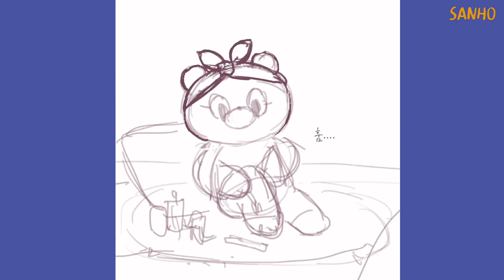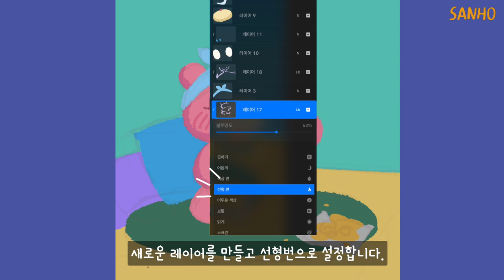프로크리에이트 │스케치부터 채색까지 튜토리얼!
안녕하세요 산호입니다!
스케치부터 채색까지 영상을 정리해 봤는데요
처음이라 보기 힘드셨을거 같아요. 😂
이해 안가는 부분 얘기해주시면 좀 더 디테일하게 정리해 볼게요!
다음번엔 좀 더 잘 만들어 보겠습니다.